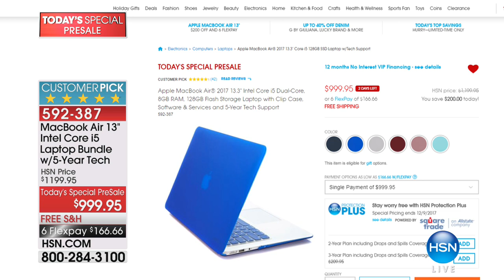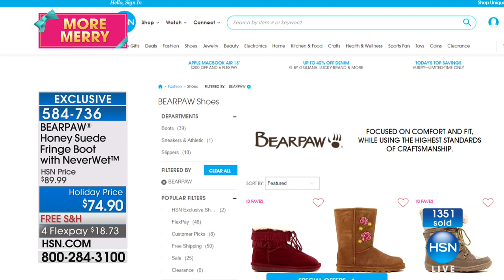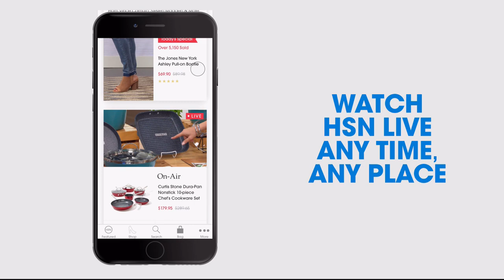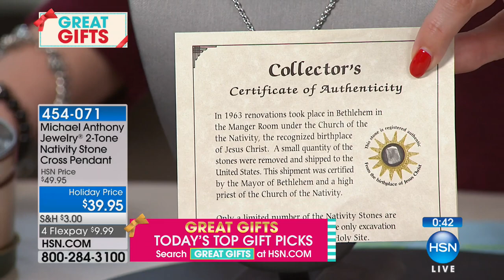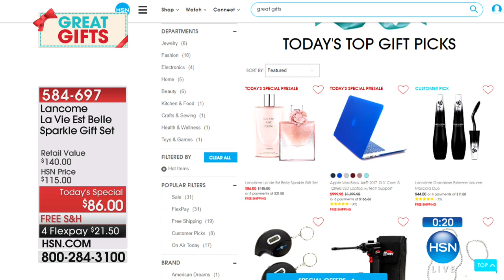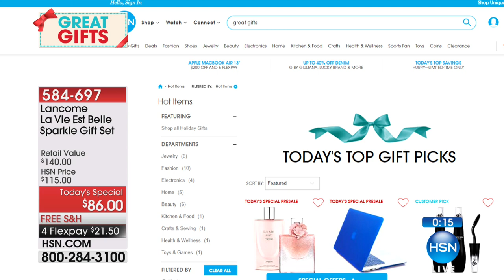HSN | BEARPAW Footwear 12.07.2017 - 11 PM